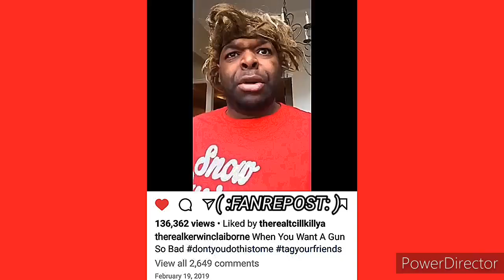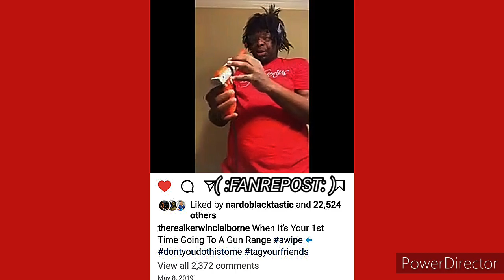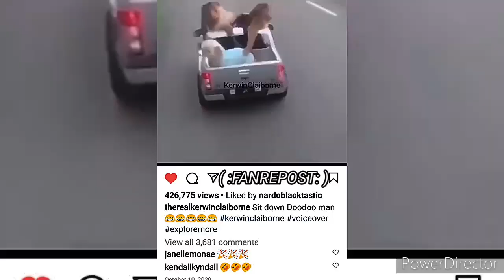KERWIN CLAIBORNE/CALM DOWN Y'ALL I WAS JUST 👀'N AT THE ingredients ON THE🔫 yep_im_kajun SKIT'S 😂🤣